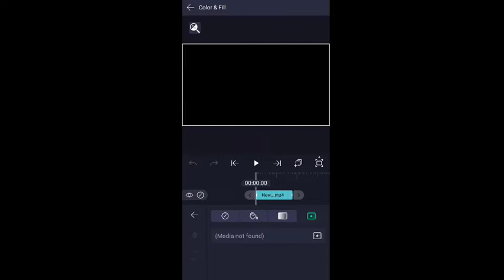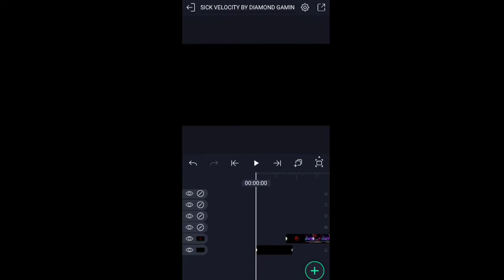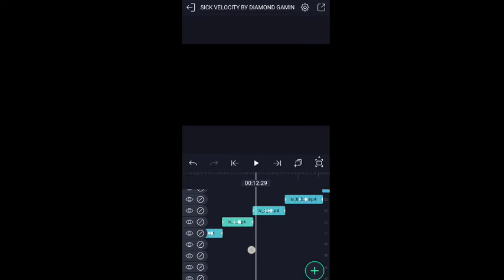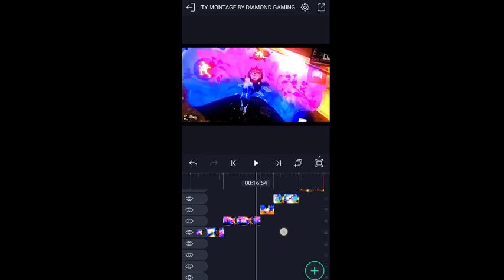HOW TO EDIT FREE FIRE SICK VELOCITY MONTAGE || HOW TO EDIT FREE FIRE VELOCITY MONTAGE IN ANDROID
DON'T SHARE MY PRESET IN ALIGHT MOTION WATCH THIS-

ABOUT ME🤐

TH-"ANSH√

♦SMARTPHONE INFORMATION-

♦6GB RAM